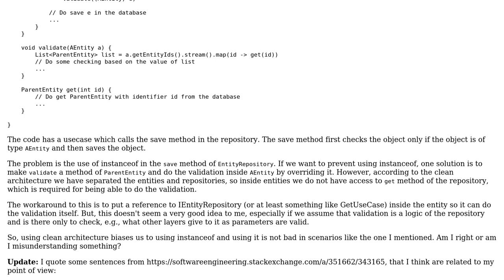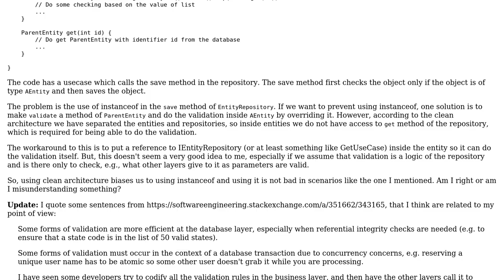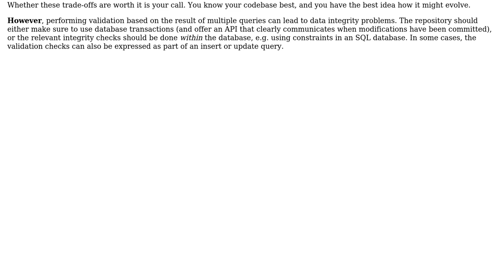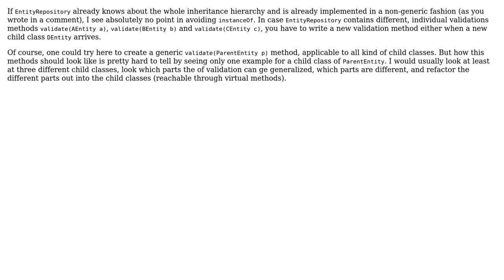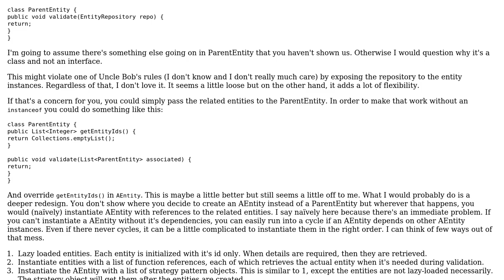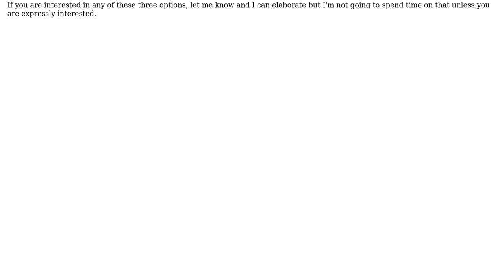Software Engineering: Java instanceof and Clean architecture (5 Solutions!!)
Software Engineering: Java instanceof and Clean architecture

With thanks & praise to God, and with thanks to the many people who have made this project possible! | Content (except music & images) licensed under CC BY-SA | Music | Images & others | With thanks to user Shayan user Joop Eggen user JimmyJames user fnmps user Doc Brown user amon and the Stack Exchange Network Trademarks are property of their respective owners. You are responsible for your own actions.